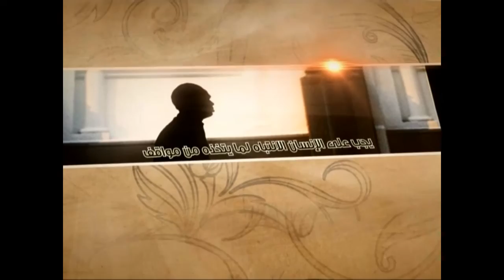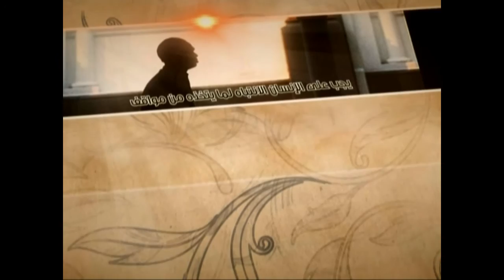العبقات - الذكر العملي - آية الله الفقيه السيد محمد رضا الشيرازي رحمه الله